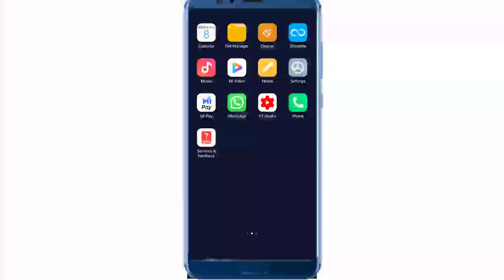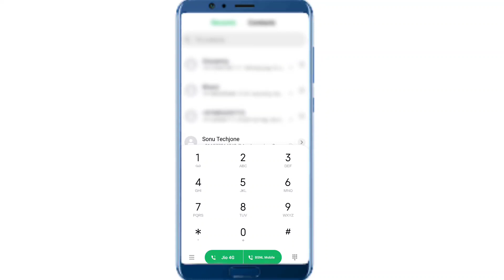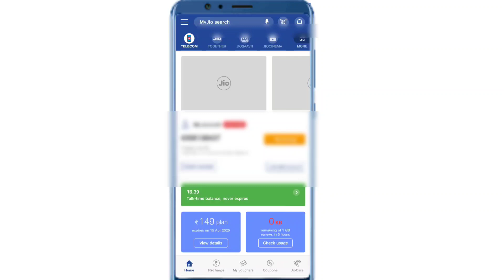Today new paytm cash earning app 2022 || free me paise kaise kamaye || paise kamane ki trick 2022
Earn Money Online | Online Jobs At Home | Online Earning | Earn Money App | Paytm Earning App 2021 | Work From Home | Online Paise Kaise Kamaye |

🔴Direct Link of App -

Freelance Jobs
Typing Jobs
Online Jobs
freshers jobs
typing jobs from home
10th pass jobs
12 th pass jobs
Freelance Jobs
Admin Jobs
Earn Good Income
Fresher Jobs